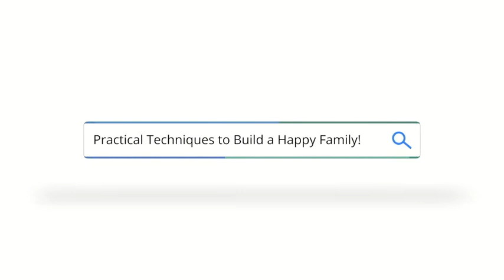(HSF Ramadan Series) Tip 11 (Sleep Hygiene) - Dr. Zaihan Rashid - Healthy Ramadan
Salam / Peace. This is an initiative on HAPPY STRONG FAMILY video series on FAMILY. This focuses on how to build & nurture happy healthy relationships with family members.

Organized & Presented by:
* Dr. Zaihan Rashid (A Community Activist, Director of happystrongfamily and General Surgeon in Canadian Hospital)
* Kaisar Galib Hossain, Founder, Happy Strong Family